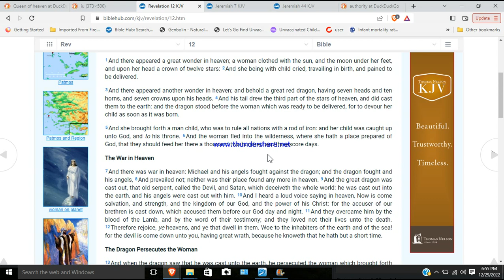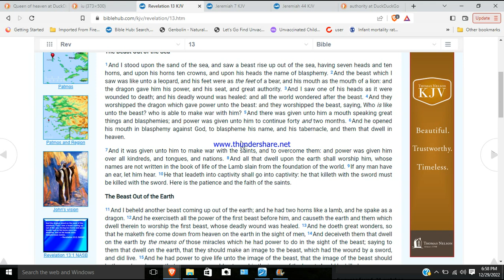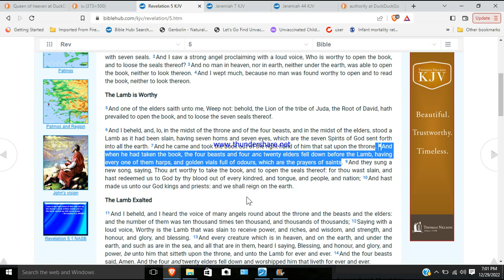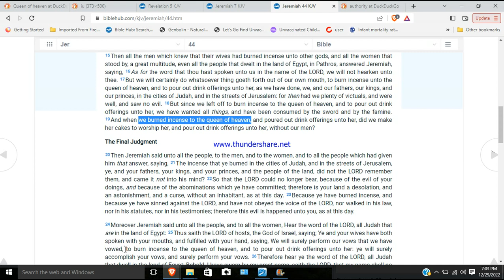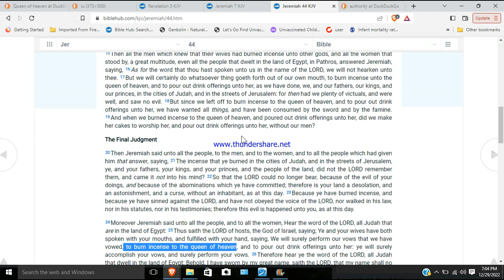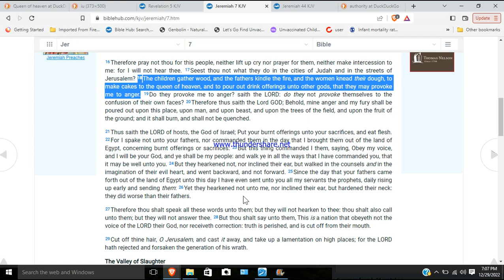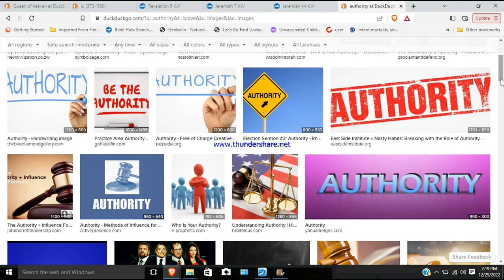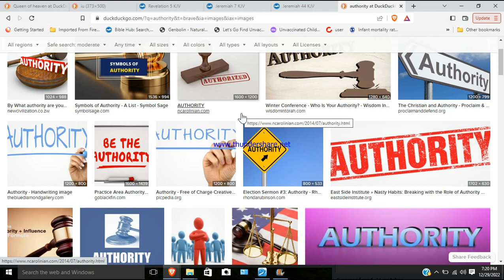Prayers to the queen of Heaven